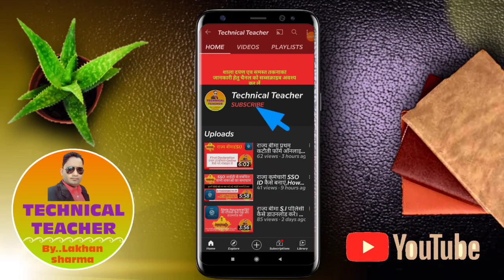शाला सिद्धि बाह्य मूल्यांकन कैसे करे | SHAALA SIDDHI GUILDELINES FOR EXTERNAL- EVALUATION OF SCHOOLS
External-Evaluation of the schools is considered as complementary to the self-evaluation process. ... Collaborative external-evaluation process aims to bring transparency, accuracy and builds a better understanding of the overall school improvement process.